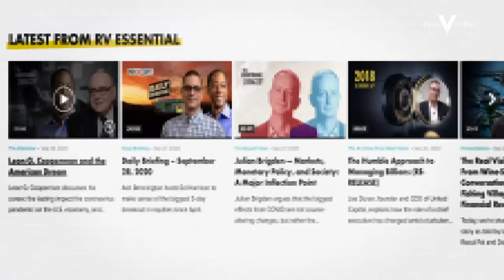Pinpointing Scams in the Gold Mining Industry (w/ Warren Irwin and Max Wiethe)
It’s no secret that as of late, precious metals have become the talk of the town. Gold recently blasted through its all time high, while silver continues its seemingly unstoppable run. With so much excitement surrounding the two metals, however, one must exercise extreme caution and discipline when choosing a way to gain exposure since not all assets are cut from the same cloth --particularly when it comes to the mining sector. On this segment of Real Vision Live, we bring you an individual that is well versed on the matter as he managed to turn $250k into several million by investing in a mining company that turned out to be a scam. Ultimately, he sold and immediately shorted the stock, which in turn allowed him to benefit from both the rise and fall. Warren Irwin, President and CIO at Rosseau Asset Management, will be joining Max Wiethe to discuss the nature of scams in the mining space and how to go about choosing the right companies to take part in what many believe could be the beginning of a bull market in precious metals. List of things to watch out for when investing in junior miners

Pinpointing Scams in the Precious Metals Mining Sector (w/ Warren Irwin and Max Wiethe)